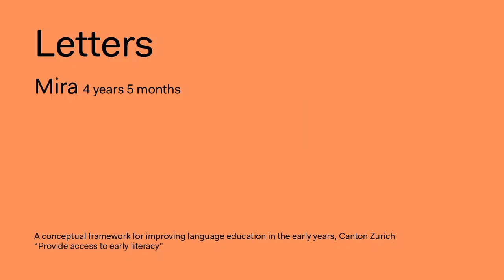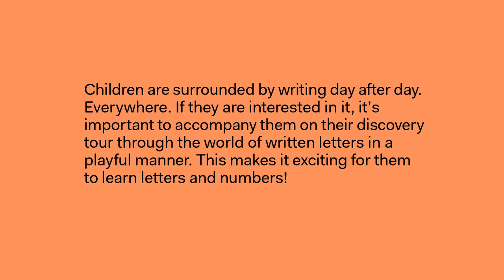«Letters»: One of the «early language acquisition»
Children are surrounded by writing day after day. Everywhere. If they are interested in it, it’s important to accompany them on their discovery tour through the world of written letters in a playful manner. This makes it exciting for them to learn letters and numbers!